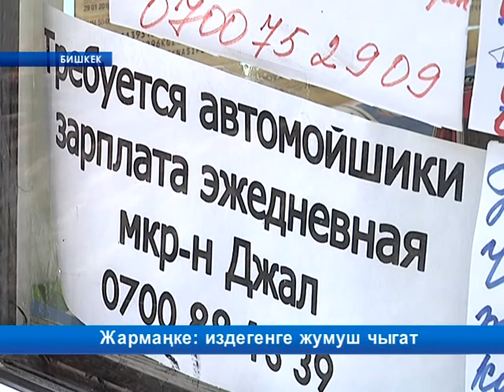Жумушсуздарды иш менен камсыз кылуу максатында жарманке өттү